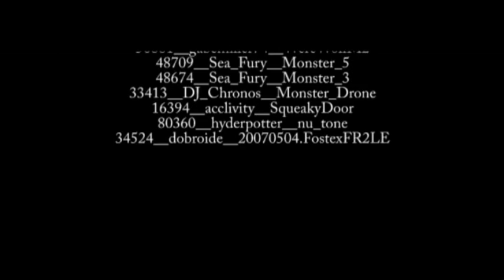Dream Wraith zn84gh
DREAM WRAITH - Horror Annotation Game

This game is best played with the lights turned out and with headphones.

Choose the direction of the story by clicking the annotations on screen to progress.

YELLOW arrows indicate directions you will move the character.

RED arrows are interaction icons that let you investigate objetcs further.

also look out for QUICK FIRE events where you need to quickly hit the annotation on screen to solve problems and progress the story.

We hope you enjoy the film (we have plans to explore this genre of filming more in the future).

CB

p.s Check out 'THE BORED GAME' to experience one of our other annotation games -

Have fun!!  :)